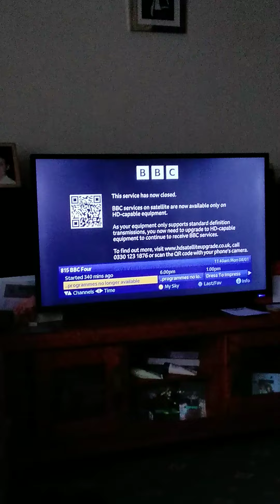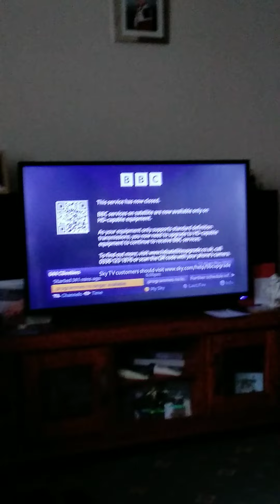All BBC SD closed screens